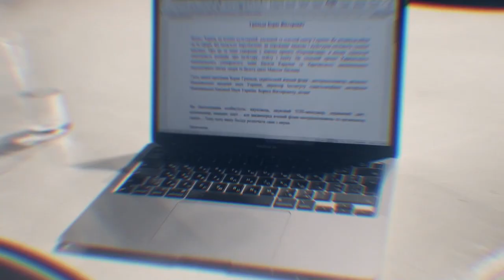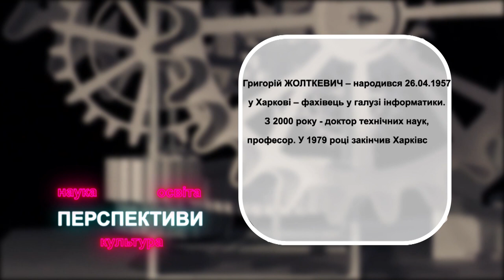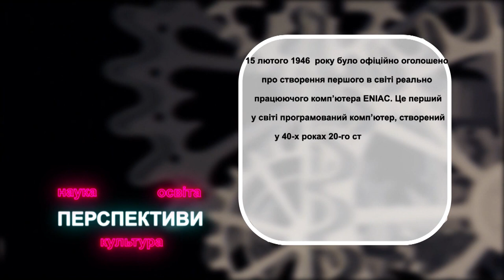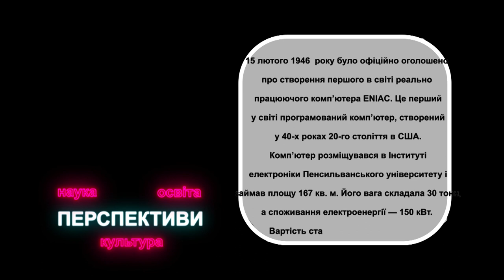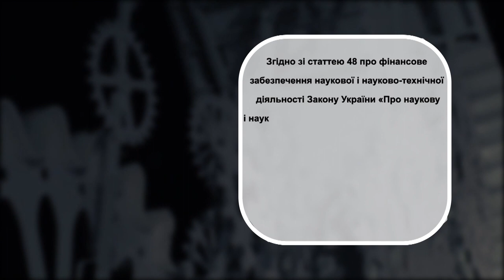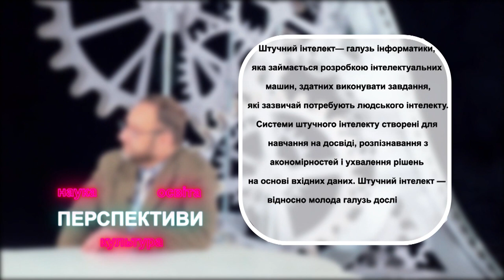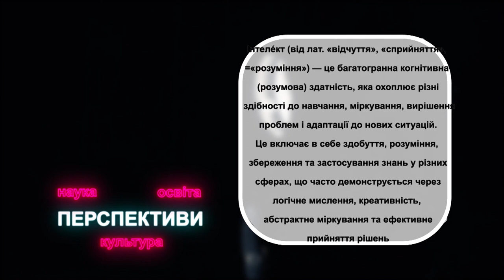Перспективи з Григорієм Жолткевич